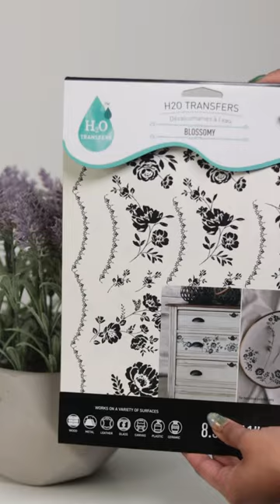H2O Transfer® DEMO